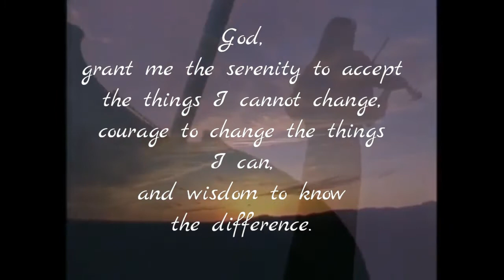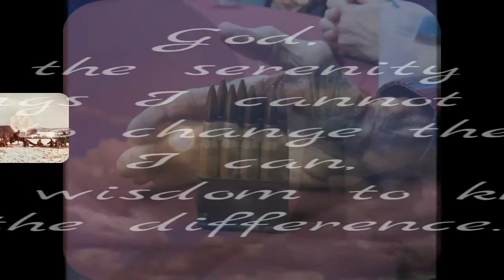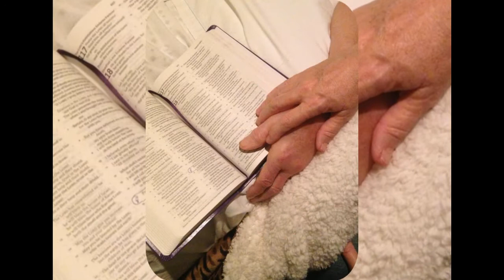Don Haverly Memorial Video